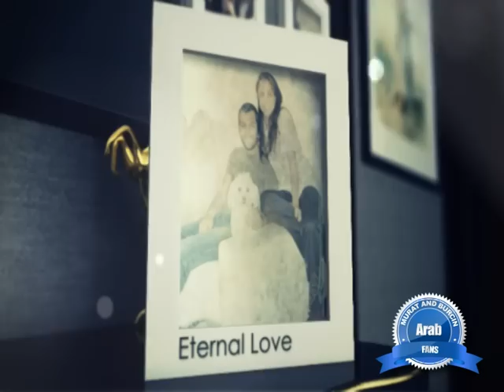A Journey Through Time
Dedicate this video for both  Gönül Dokgöz and Cennet Gunay